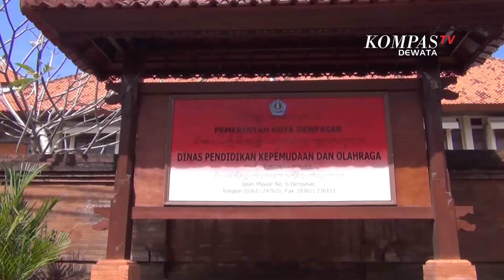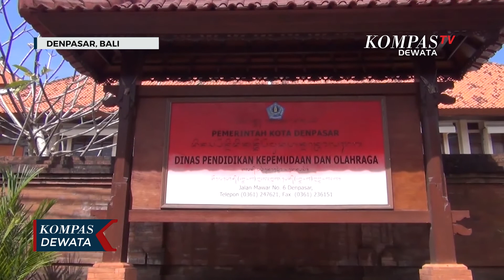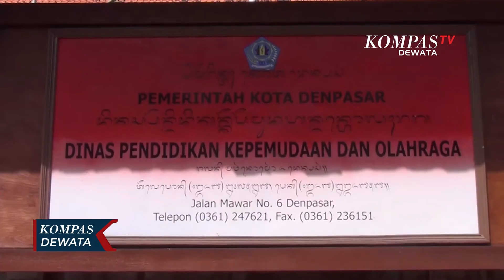PPDB SMP Negeri Di Kota Denpasar Jalur Prestasi Dimulai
DENPASAR, KOMPAS TV - PPDB jalur prestasi ini berlangsung mulai 20 Juni hingga 21 Juni 2022 mulai jam 9 pagi hingga jam 3 sore. Pengumuman yang lolos PPDB jalur prestasi akan dilakukan pada Kamis 23 Juni 2022 mendatang.

Pelaksanaan hari pertama pada Senin (20/6) ini berlangsung lancar. Mengantisipasi kendala jaringan, Dinas Pendidik menyiagakan tenaga operator untuk memastikan kelancaran jaringan internet.

Selain itu, Disdikpora Kota Denpasar juga membuka layanan informasi PPDB, untuk membantu orang tua siswa yang kesulitan mendaftar secara online.

Tahapan PPDB di Kota Denpasar terbagi menjadi beberapa jalur, yakni jalur prestasi, jalur perpindahan orang tua wali dan afirmasi, jalur zonasi umum dan dampak Covid-19 serta jalur Bina Lingkungan. PPDB masih akan berlangsung hingga 30 Juni 2022.